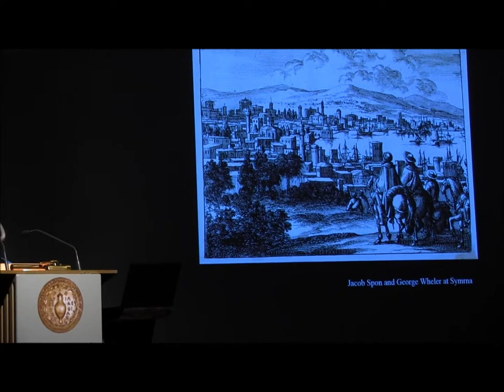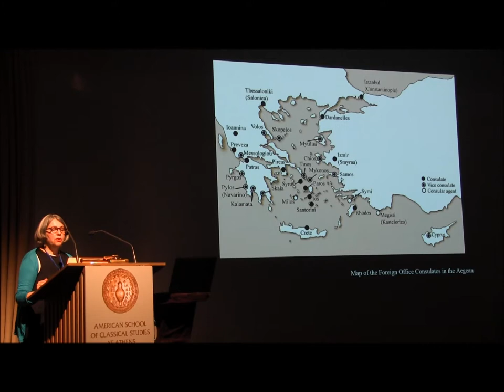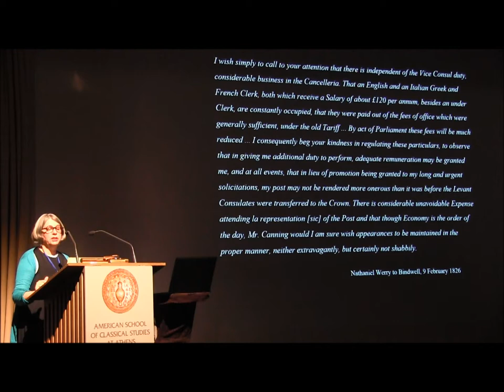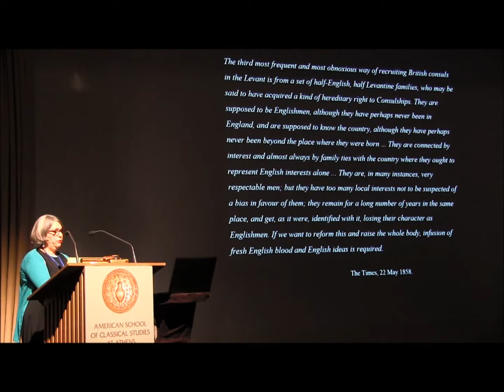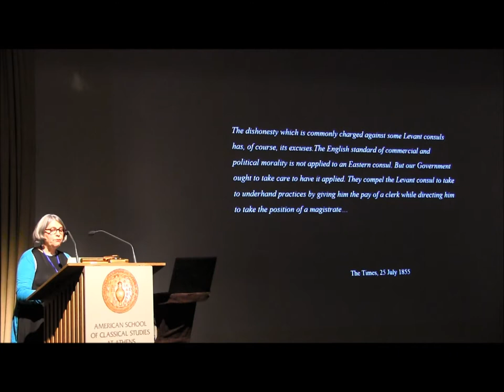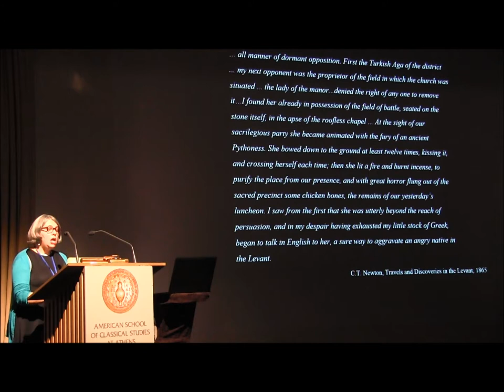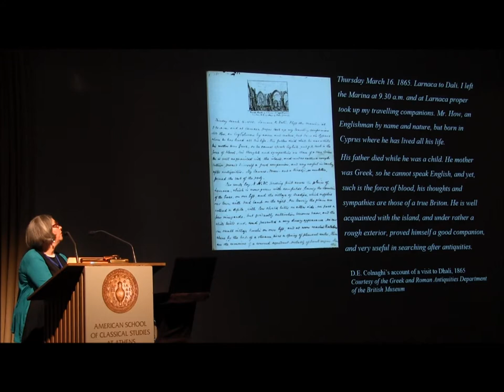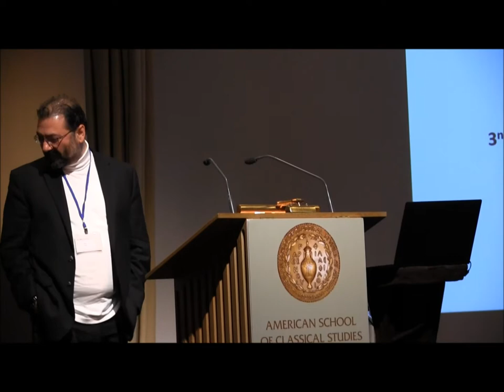Lucia Patrizio Gunning: Levantines and the British Consular Service, LHF Conference Athens, 2018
Lucia Patrizio Gunning (University College London) presentation during 3rd Levantine Heritage Foundation international conference: ‘The Levantines: Identities and Heritage’, Athens, Greece, 2-3 November 2018 followed by Questions and Answers session: Umberto Signori (State University of Milan), Despina Vlami (Academy of Athens), Gerassimos Pagratis (National & Kapodistrian University of Athens) & Lucia Patrizio Gunning